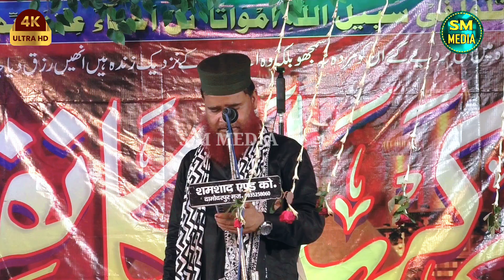Habibullah Faizi ll नए तर्ज़ में न्यू कलाम ll ll शहिद आज भी जिंदा हैं अपनी तुर्बत में ll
Address -:-  At- Damodarpur.madrasa Chook, district Muzaffarpur,Bihar, India,

Publish. On 04 August 2024
Title :- Islamic Song

VIDEO Audio Recording :-S M MEDIA
Track :- Naat
Record by :- S M MEDIA
Editing -:- Team S M MEDIA

📽️Video_ Mixing _S M MEDIA
🎥Video quality _ 1080p  HD
🎵Audio quality _HD Sound